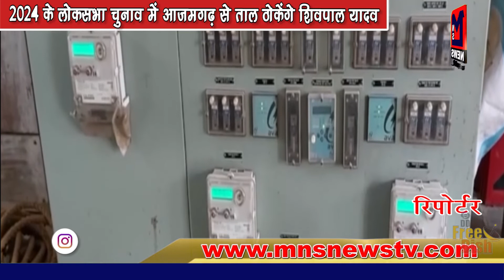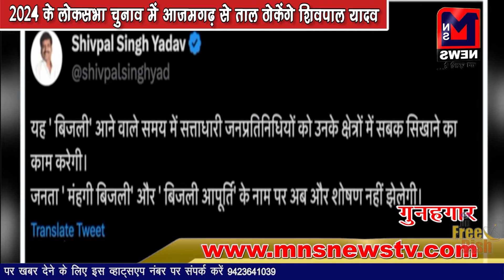PM मोदी कहते हैं न खाऊंगा ना खाने दूंगा, बाबू लाल मरांडी का तंज